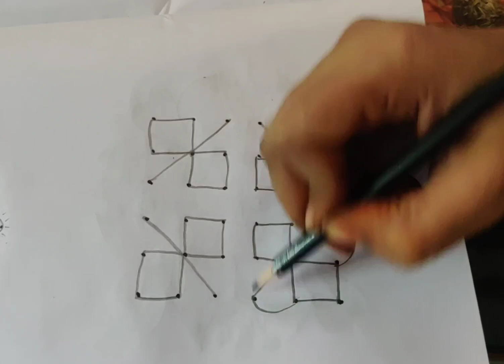simple and easy rangoli design||festival muggulu||Daily rangoli design